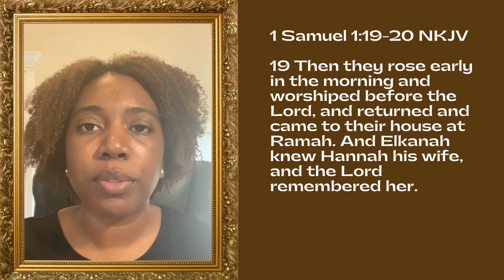No Matter What It Looks Like, Worship.